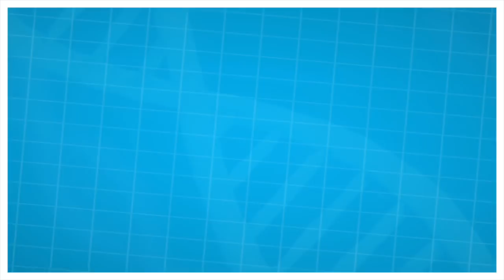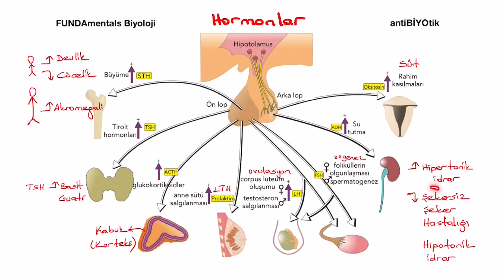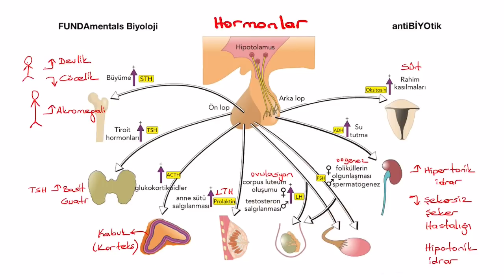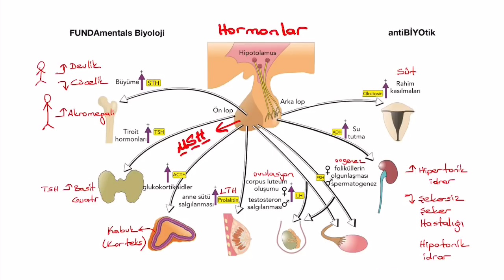antiBİYOtik /AYT Hipofiz Hormonları / AYT Biyoloji / AYT Biyoloji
antiBiYOtik serisi , biçok farklı ünitede öğrendiğiniz fakat aralarında bağlantı kuramadığınız bilgileri derleyip sorularda tuzağa düşmemeniz için ve unuttuğunuz bazı ayrıntıları hatırlamanız için  hazırlanmıştır. Hepinize faydalı olmasını dilerim 😊